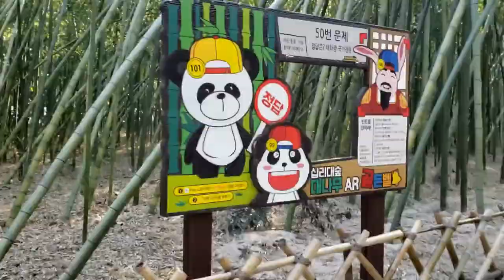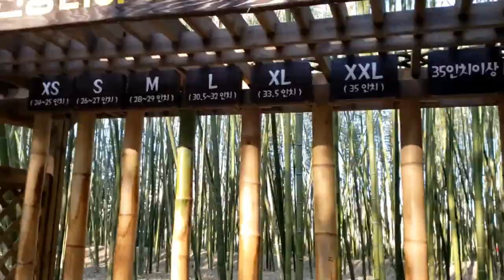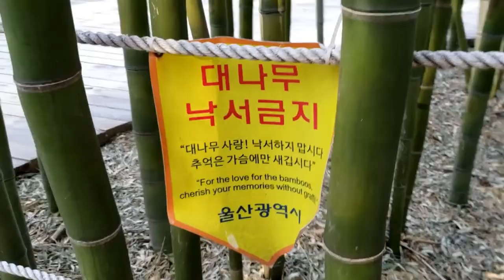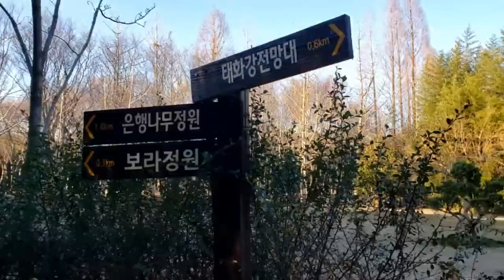Taehwagang Grand Park 태화강 국가정원, Ulsan 울산, South Korea Vlog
Walking through the famous Ulsan grand park with the Bamboo grove